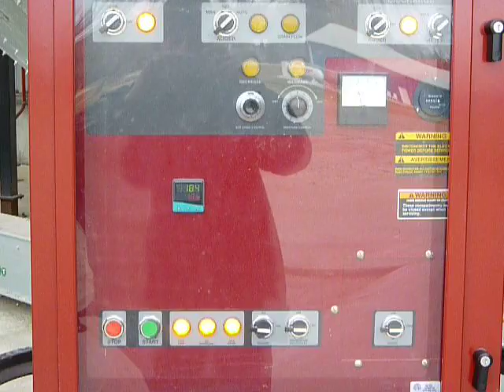MC 101050 Tower Dryer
MC (Mathews Company) drying corn